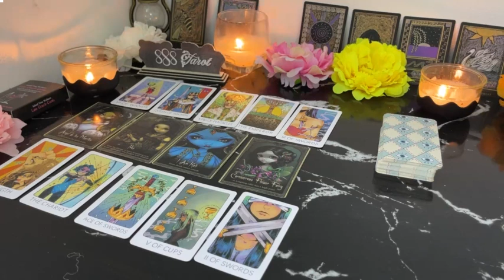TAURUS ❤️THE TOWER IS HITTING AND NOW THEY ARE SCARED 😳 EXPECT TO HEAR FROM THEM SOON 🔥 LOVE 😍�